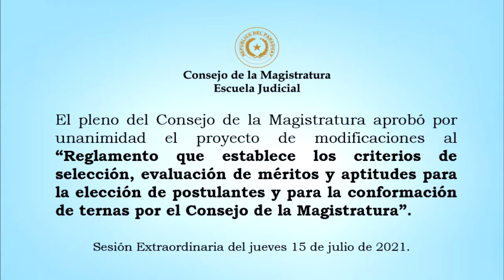Pdte. CM Oscar Paciello sobre la aprobación del proyecto de modificación del Reglamento de Selección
En Sesión Extraordinaria del lunes 15 de julio de 2021, el pleno del Consejo de la Magistratura, aprobó por unanimidad el proyecto de modificaciones al “Reglamento que establece los criterios de selección, evaluación de méritos y aptitudes para la elección de postulantes y para la conformación de ternas por el Consejo de la Magistratura”.